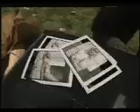Jake Bronstein on G4